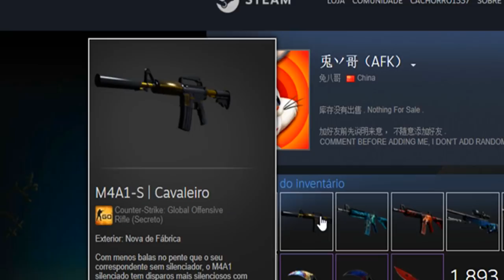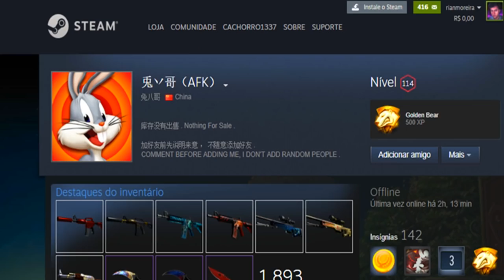ELE GASTOU R$5.000 nessa "TECO-TECO" DE $2! (colecionador chinês maluco)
Um colecionador chinês viciado em skins de CS:GO e adesivos raros, gastou cerca de cinco mil reais em uma "TECO-TECO" de apenas $1